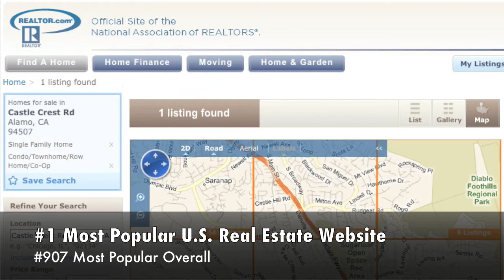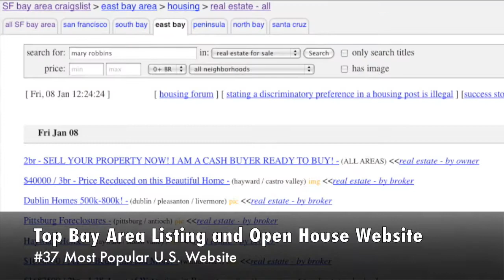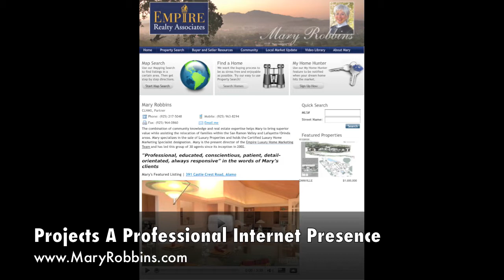Free San Francisco Bay Area Home Seller Real Estate Marketing Plan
This video is for homeowners living in the San Francisco Bay Area. It details how Mary Robbins, founder and partner of Empire Realty Associates, markets her client's homes on the Internet and why.

Mary Robbins represents both buyers and sellers in the East Bay communities of Lamorinda, Diablo Valley and the Tri-Valley. If you are looking for an outstanding real estate experience in the East Bay, please contact Mary

Mary has over 20 years experience working with agents outside the East Bay. If you are looking for outstanding real estate help anywhere near the San Francisco Bay Area or Lake Tahoe, Mary would be happy to put you in touch with a quality real estate professional.